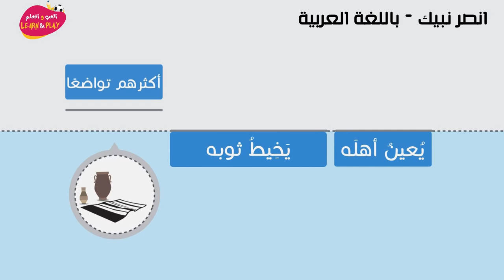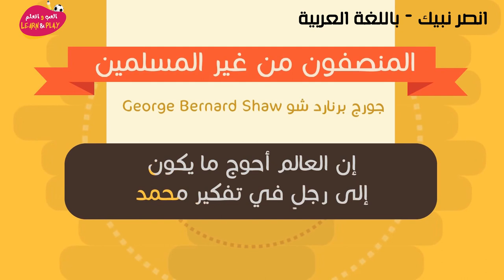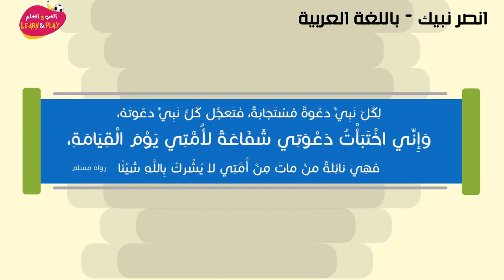92/01 انصر نبيك 🇸🇦.